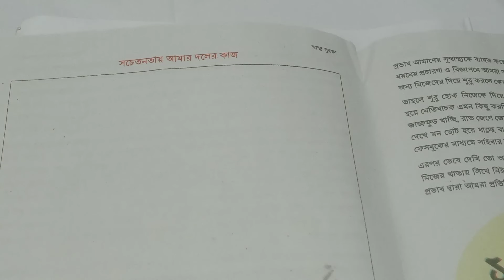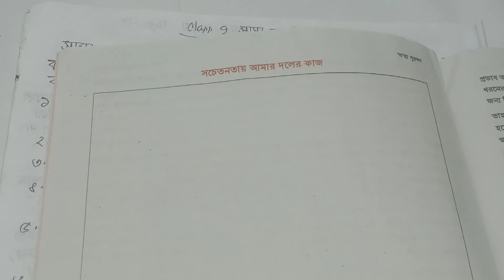Class 9 Sastho Surokkha Page 9 | Chapter 1 Sastho Surokkha | নবম শ্রেণি স্বাস্থ্য সুরক্ষা ১ম অধ্যায়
class 9 sastho surokkha page 9 | class 9 sastho surokkha | class 9 sastho surokkha chapter 1 | sastho surokkha chapter 1 | chapter 1 sastho surokkha | class nine sastho surokkha 2024 | page 9 solution | ৯ম শ্রেণি স্বাস্থ্য সুরক্ষা ১ম অধ্যায় | স্বাস্থ্য সুরক্ষা | ১ম অধ্যায় | স্বাস্থ্য সুরক্ষা নবম শ্রেণি | ৯ম শ্রেণি স্বাস্থ্য সুরক্ষা ২০২৪ | ১ম অধ্যায় স্বাস্থ্য সুরক্ষা | নবম শ্রেণি স্বাস্থ্য সুরক্ষা পৃষ্ঠা ৯